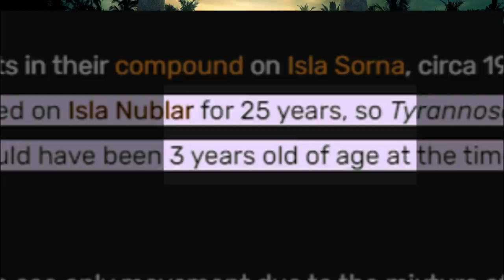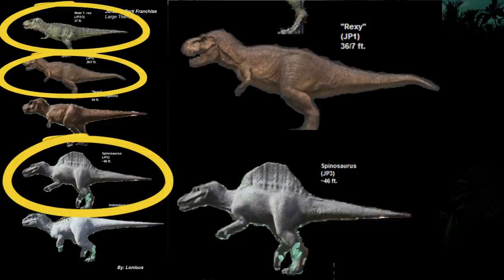Tötet er den Baby Rex aus The Lost World? Die Wahrheit über den T-Rex aus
In diesem Video beschäftigen wir uns mit einem der hartnäckigsten Gerüchte rund um Jurassic Park 3.
Kapitel:
00:00:00 - Gerückteküche
00:00:25 - Intro
00:00:36 - Danke für deine Unterstützung
00:00:41 - Der arme kleine Rex
00:01:00 - Das ist die Theorie
00:01:27 - Der T-Rex ändert die Farbe
00:01:48 - An der Farbe liegt es nicht
00:02:12 - Es kommt nicht auf die Größe an
00:05:12 - So macht es keinen Sinn
00:05:29 - Offizielle Aussage
00:06:21 - Fazit
00:07:41 - Das ist die Antwort
00:07:55 - Schaut euch auch diesen Kanal an
00:08:15 - Abmoderation
00:08:26 - Outro